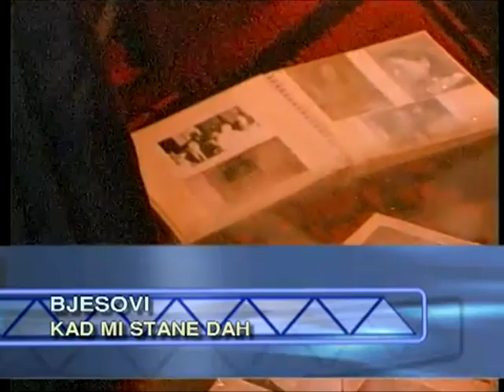Bjesovi - Kad mi stane dah